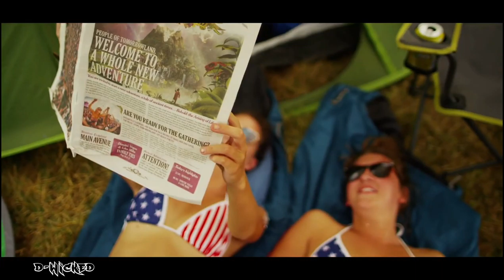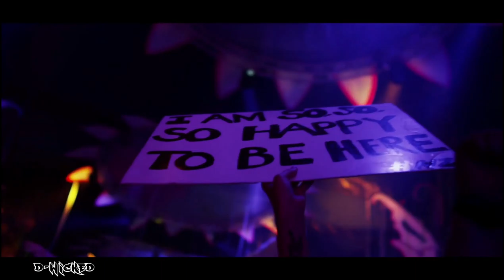Best of Progressive House Mix | October 2020 | Mix by D-WICKED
Enjoy the new mix!!

Tracklist :

1. ARTY, Vion Konger - Run Away
2. Dash Berlin - See In The Dark (feat. Gid Sedgwick)
3. Timmo Hendriks, Lindequist - Lost
4. Farius feat. London Thor - Stars (Kanallia Remix)
5. Warren, Martyn, Revealed Recordings - Through The Fire
6. WildVibes & Patrick Key feat. Lasso the Sun - Meant For You
7. Kosling, Bmark feat. Robbie Rosen - Nobody Like You
8. Courts & Hayden Haze - Moving On
9. SMVACK - Tell Me Something
10. Rich Edwards & CHRNS - Alive (feat. Alessia Labate)
11. Progressive Music-Mystic Rumors
12. Vhana & Ben Potts - Take You (Feat. Max Landry)

SOCIALS!!!